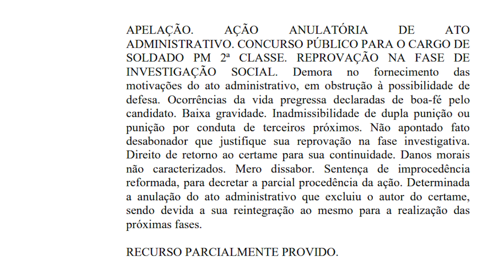Reprovei na investigação social, o que fazer? PM SP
Candidato Preparado é Candidato Aprovado!!!

Está com dificuldades no concurso ?

Somos especialistas na área de segurança pública no Brasil, conheça nossos cursos preparatórios que irão te ajudar a conquistar o seu grande sonho de ingressar na segurança pública:

Para você que quer ingressar na PM, veja nossos Cursos Preparatórios para Polícia Militar:

Novidades e Dicas de Concursos Públicos na área da Segurança Pública.